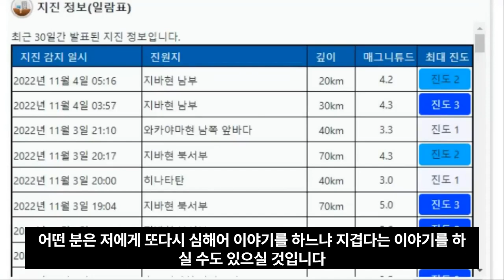일본 심해어 출현 니시구강 숭어떼 폐사 슈퍼 난카이 대지진 최소 1억 사망예상